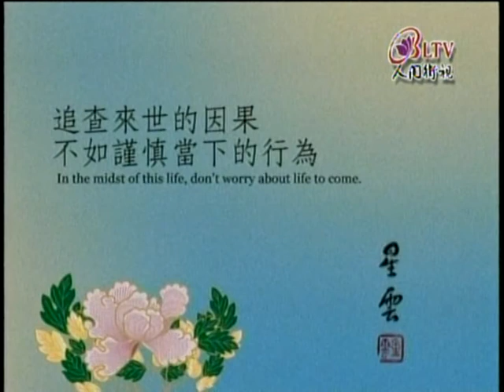佛光菜根譚-前世來生